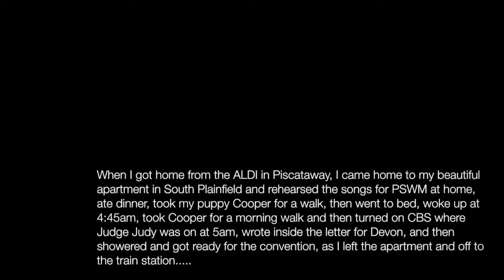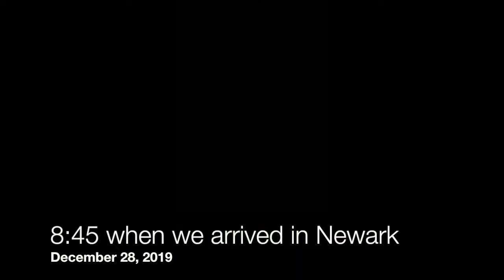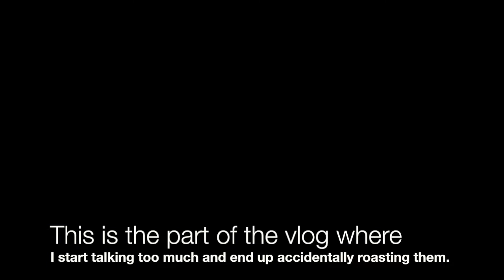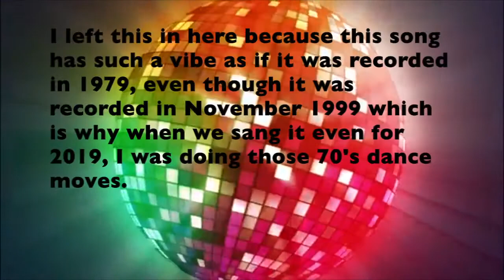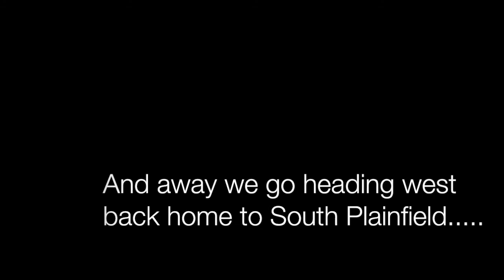Peace starts with Producer1998 (ROUGH COPY)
This was shot between December 27 and 28, 2019. Happy Valentine's Day, Ladies and Gentleman! A better copy is coming tomorrow.